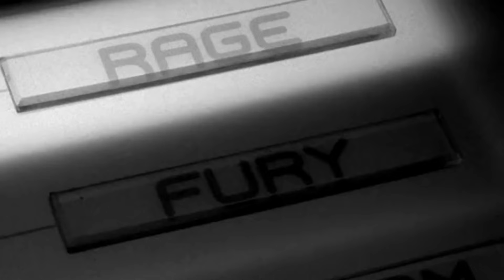GLEE - Scream (Full Performance) (Official Music Video) HD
GLEE - Full Performance of Scream.
Sung by: Artie Abrams/Kevin McHale and Mike Chang/Harry Shum Jr.
Episode: 3x11 "Michael".